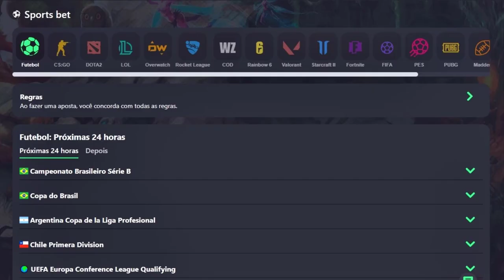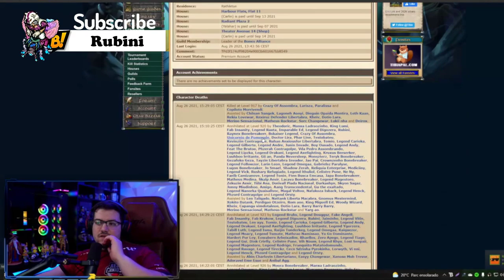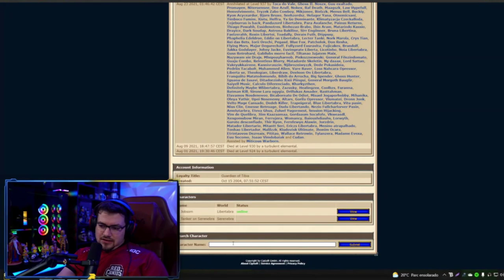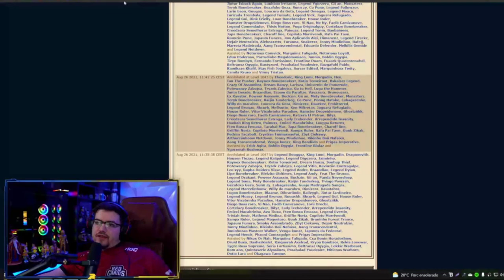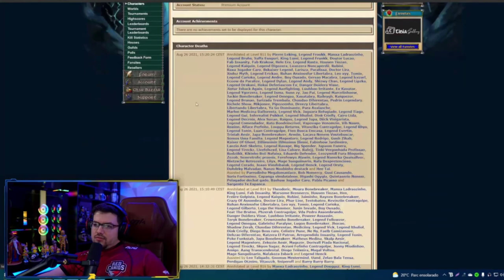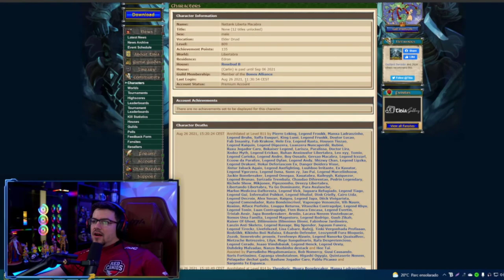A GRANDE GUERRA COMEÇOU, LVL 800+ PERDENDO MAIS DE 20 LVLS EM UM DIA 😲 - LIBERTABRA